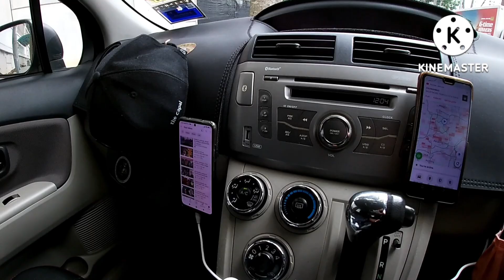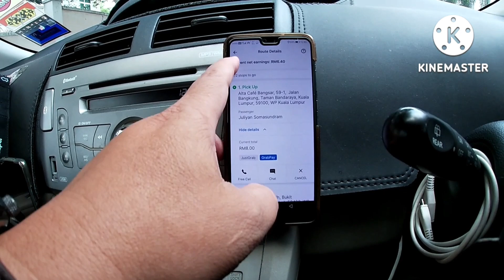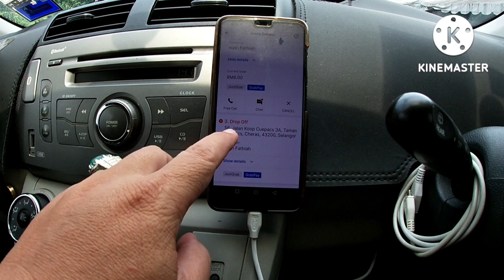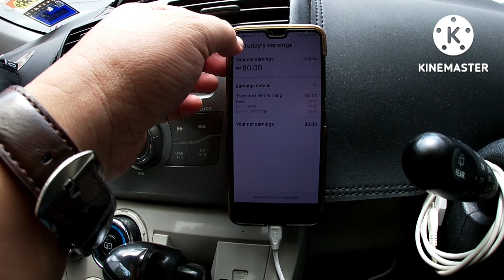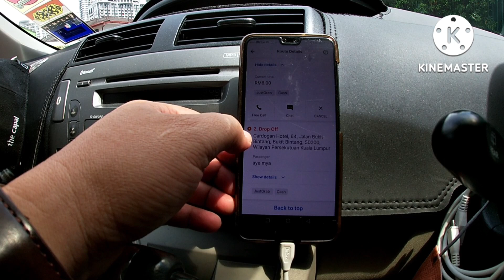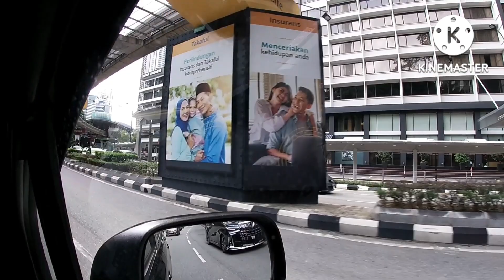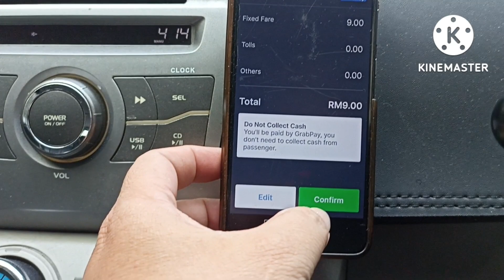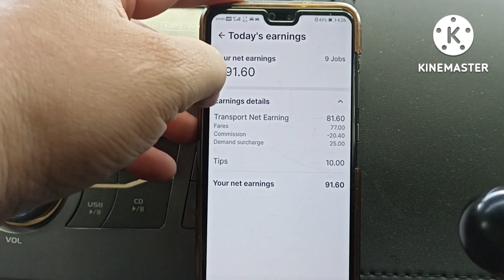GrabCar JustGrab | Vlog 14/7/2022 | CUSTOMER CALL BALIK KATA ADA BARANG TINGGAL???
Harini aku vlog guna GoPro Hero 7white saja, ada senang, ada susah. Apa komen anda???

Last job aku, customer call balik dan bagitau barang dia tertinggal dalam kereta. Nasib belum jauh, aku pusing balik. Dia check lepas tu tak jumpa juga. Aku pulak yg terpalit dgn rasa yg tak best tu.

Let's GO!!!

Syukur Alhamdulillah.

Also Support :-

e-hailing,
grab food,
grab driver,
grab一定很恨你,
grab car,
grab express,
grab academy,
grab app,
grab benefits,
grab boleh naik berapa orang sekarang,
grab business,
grab cash,
grab delivery,
grab diamond,
grab heatmap,
grab income,
grab kereta,
grab malaysia,
grabmart,
grab malaysia 2021,
grab online,
grab car,
grabcar,
grabcar food,
grabcar 2021,
grabcar driver,
grabcar malaysia,
grabcar income,
grabcar express,
grabcar economy,
grabcar fare,
grabcar grabpay,
hasil grabcar,
grabcar incentive,
keuntungan grabcar,
grab car luxe,
layanan grabcar,
naik grabcar,
grabcar rules,
grabcar syarat,
grabcar training,
grabcar update,
grabfood rider,
grabfood car,
grabfood rider malaysia,
grabfood malaysia,
grabfood cash,
grabfood delivery,
grab food driver,
grabfood earnings,
grabfood guna kereta,
grabfood income,
grabfood newbie,
grabfood new user,
grabfood pkp,
grabfood pkp 3.0,
grabfood pickup,
grabfood salary,
grabfood youtube,
grabfood cartoon,
Just Grab,
JustGRab